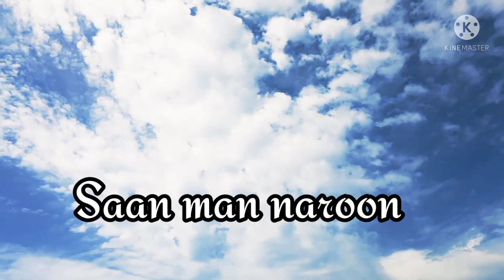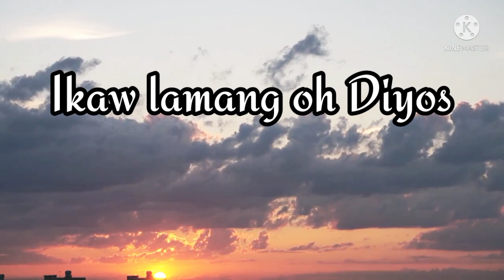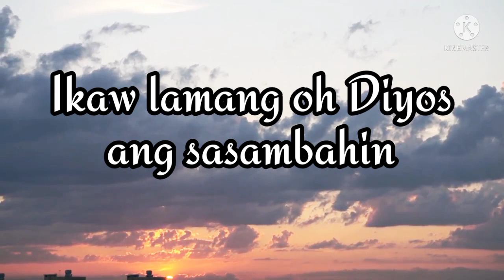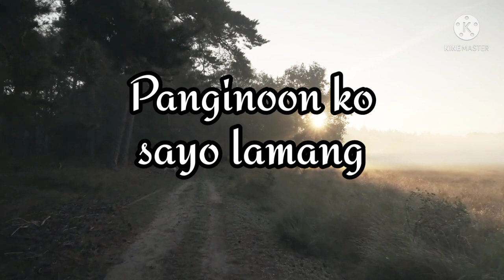MANANATILI - STILL - TAGALOG VERSION